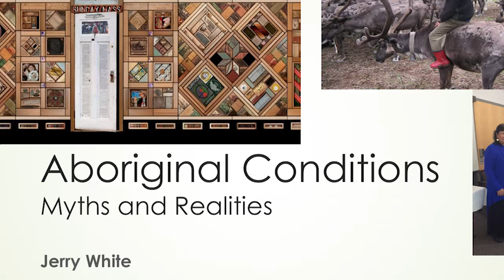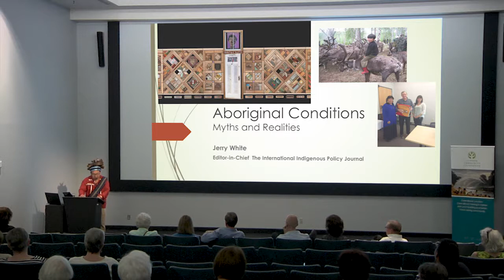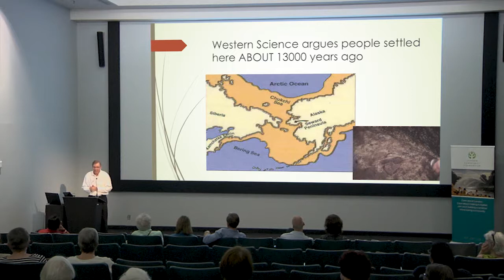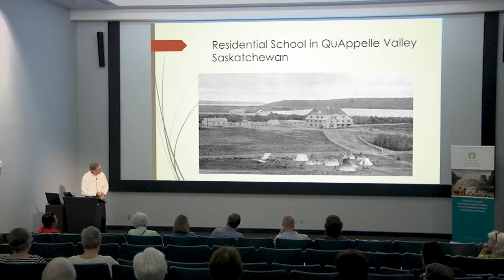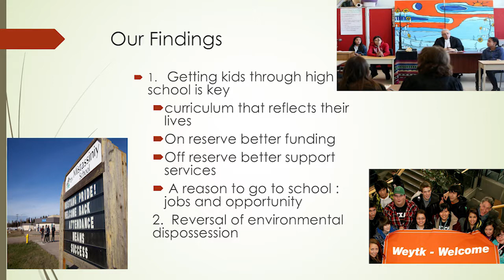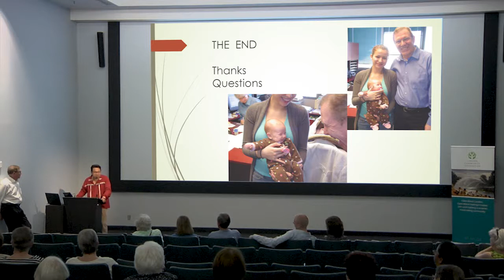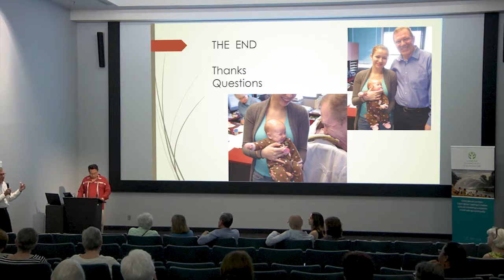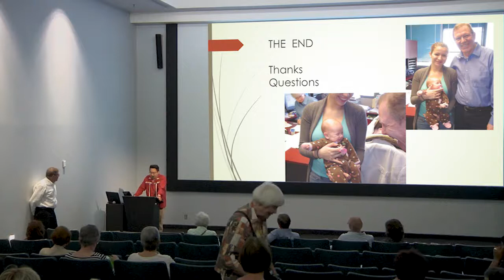Witness Blanket Speaker Jerry White, June 22, 2017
Myths and Realities of Aboriginal Conditions with Jerry White, Professor of Sociology, Western University